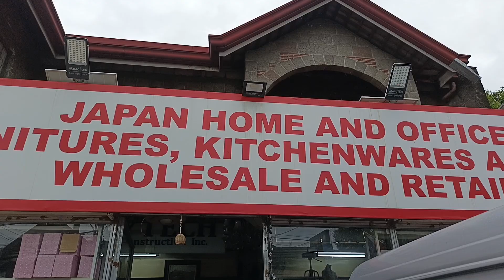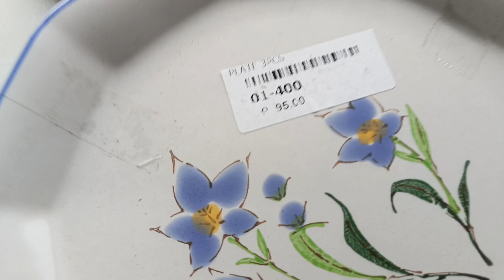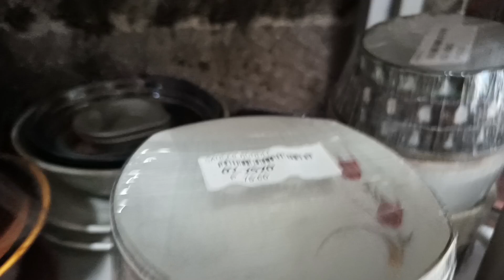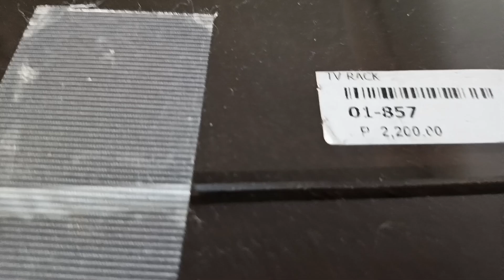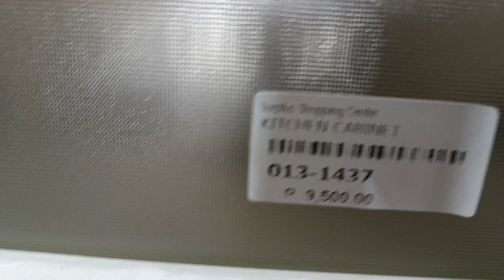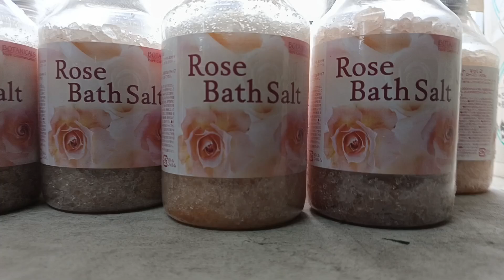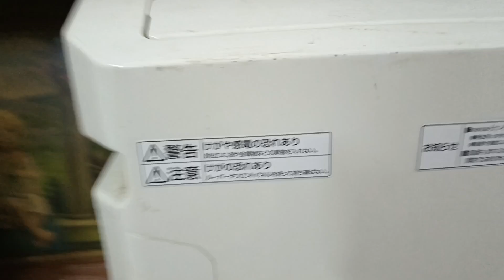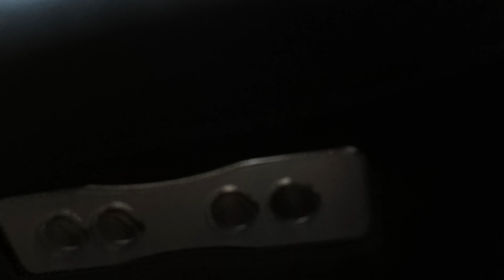JAPAN SURPLUS PULANG LUPA UNO LAS PIÑAS CITY.